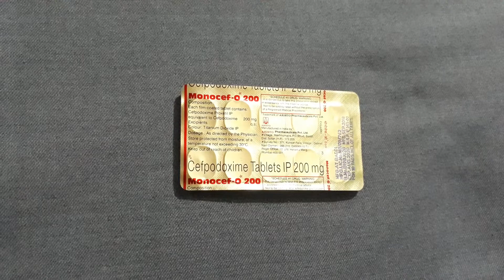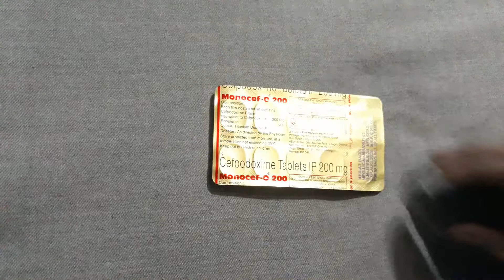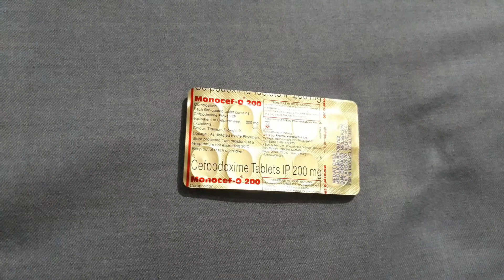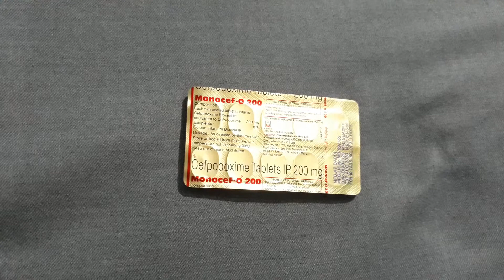Monocef o 200 tablet use in hindi benifit and side effects antibiotic. Cefpodoxime medicine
Dosto kishi vi medicine ka jankari ka liya comment kar sakte hai dose ka liya vi